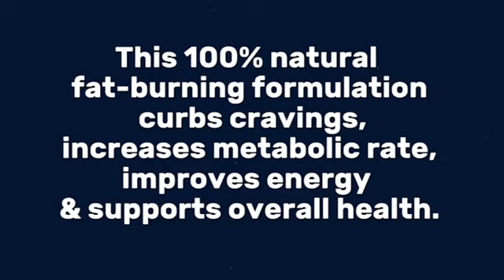HealthyGen Voice Video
This powerful daily ritual has helped thousands of keto enthusiasts just like you to reach ketosis faster – and now it can help you, too!
You Can GET Results NOW!